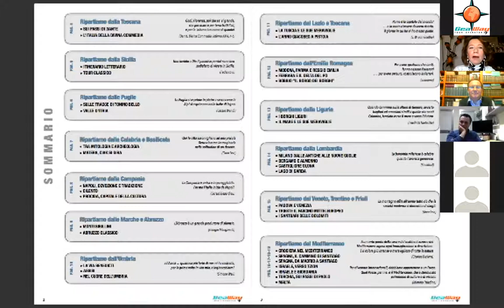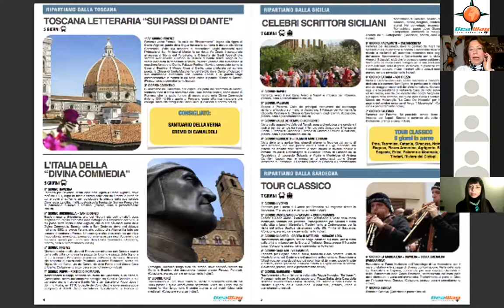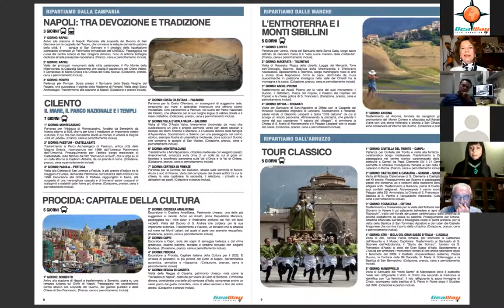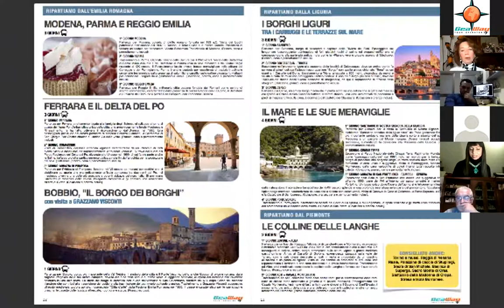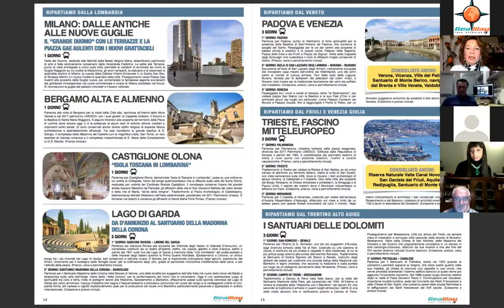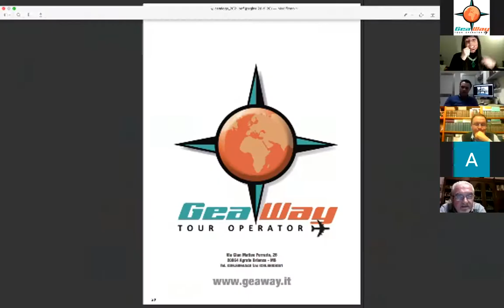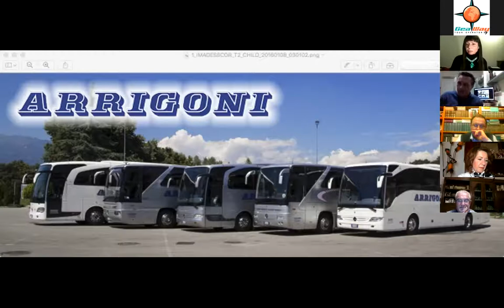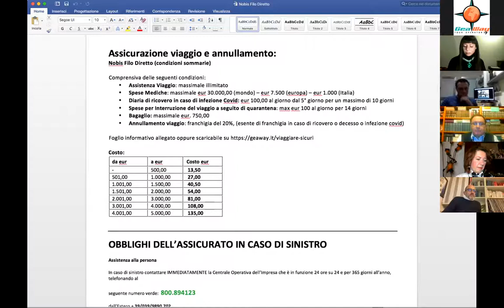WEBINAR - Ripartiamo dall'Italia e dal mediterraneo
Presentazione del nuovo catalogo estate 2021 - primavera 2022